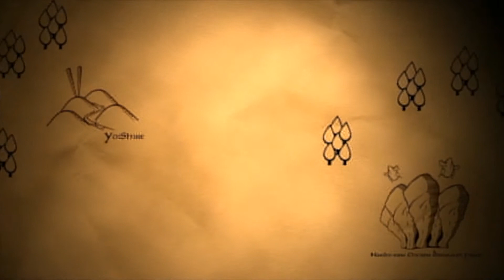ODEON HD Final Export